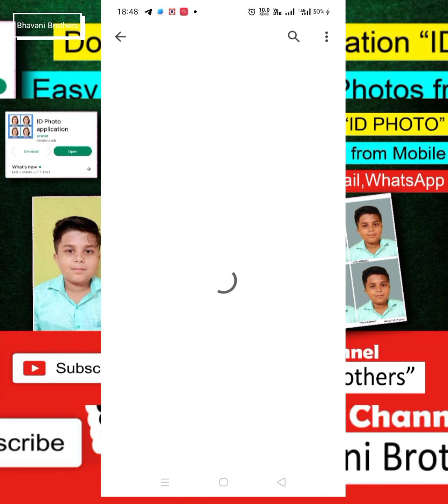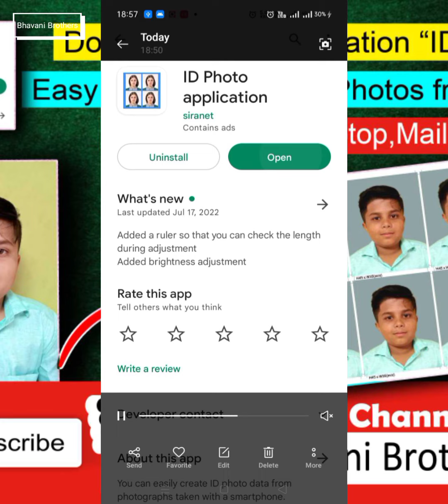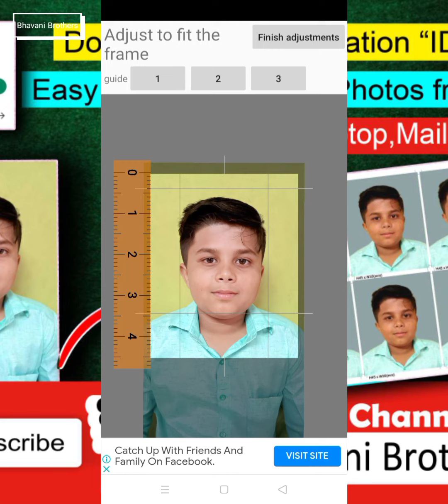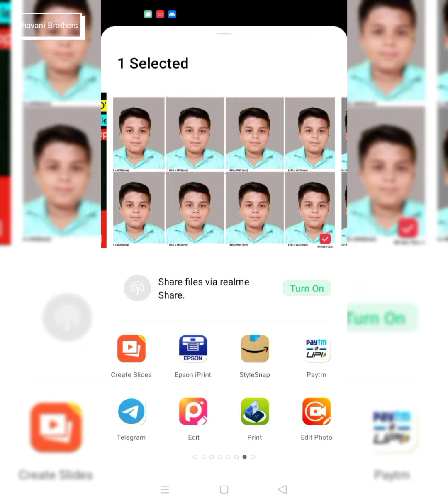How to Create Passport Size Photo on Mobile | Id Photo App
Create Passport Size Photo on Mobile, Easy Create Passport Photo and Save   And Share Image Any Laptop, pc, Mail Etc